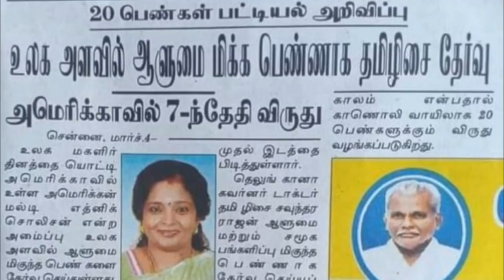முஸ்லீம் அமைப்பின் திடீர் கோரிக்கை | ஆவன செய்வாரா பிரதமர் மோடி?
Muslim Amaippin Thideer Korikkai Aavana Seivara Pirathamar Modi